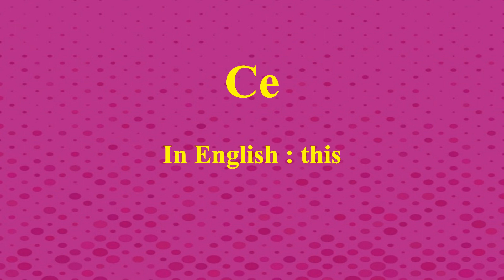Learn how to pronounce Ce in French or what is the French of this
In this video , you will learn how to pronounce the French word “Ce”
correctly.You will also know it’s meaning in English which will help you to learn French and convert French words into English and English words into French.Even if you know French ,this video will help you to pronounce the word correctly through which you will have a better command of the language and be able to speak german more clearly and fluently.Learning a word a day will take you a long way without taking much time of your day.

Ce
this
Learn
Stay Home
French to English
Pronunciation Practice
Practice
Speak Clearly
Speak
Clear
Regularly learn French
Common French Words
Basic French
Language
French Language
Pronunciation
Basic
Learn French
Daily French
Better French
BetterFrench Pronunciation
French Course
Grammar
Vocabulary
PracticeFrench
Daily French Practice
Daily Habits
Improve French
Confidence
Confident
Improve
Personality Development
French Tools
French Lesson
French Training
Fluent French
Speak French
How To Pronounce
Mispronounced
French Pronunciation Lesson
French Speaking Practice
French Teacher
YouTube Teacher
Accent
French Accent
New